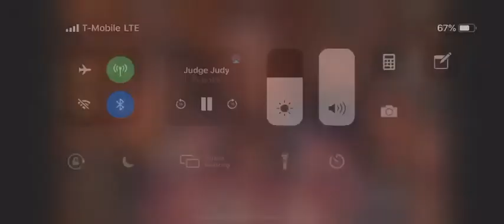(SPGTV EXCLUSIVE) Gunna Mane Live On Judge Judy Part 4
Yea that was me on JudgeJudy 🤦🏾‍♂️ baby mama tried to pull it 🤷🏾‍♂️ oh well iWon HELLO!!!